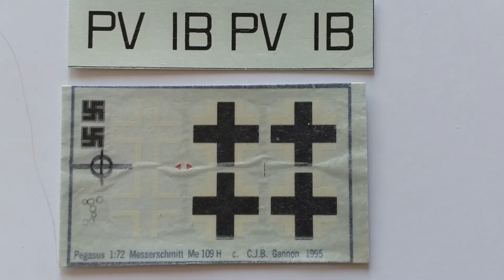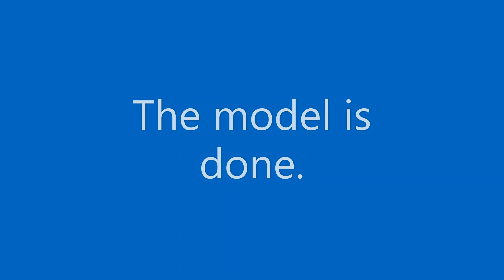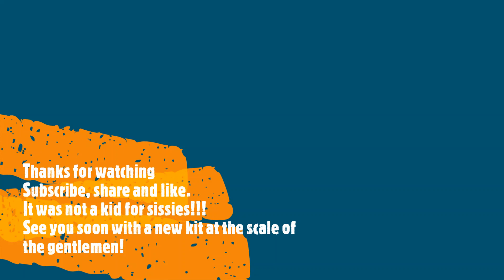The unknown One O Nine: Bf 109H Pegasus 1/72. A complicated assembly with many surprises.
A complicated assembly with many (bad) surprises. A real short run where the best meets the worst. An unknown Messerschmitt designed for high altitude, the Hohenjäger was built in very small series and achieved some success in European skies.